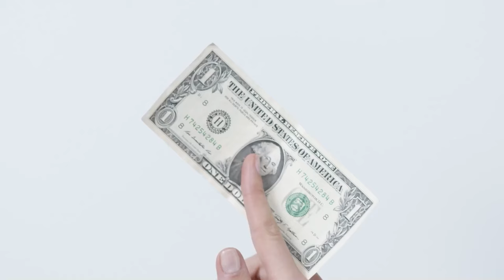Bạn Đã Thay Đổi Như Thế Nào - Trò Chuyện Mùi Hương ?! | Kiên Fragrance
Một chuyên mục trò chuyện và chia sẻ, tự nhìn nhận và chiêm nghiệm lại. Cũng là một quãng nghỉ sau một thời gian dài làm review liên tục, các bạn đã thay đổi những gì, bình luận bên dưới nha.